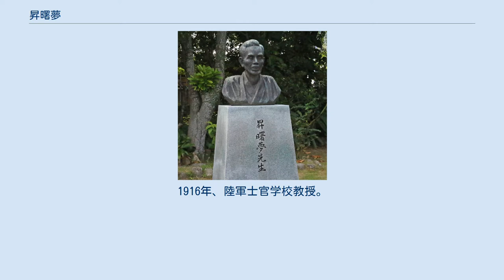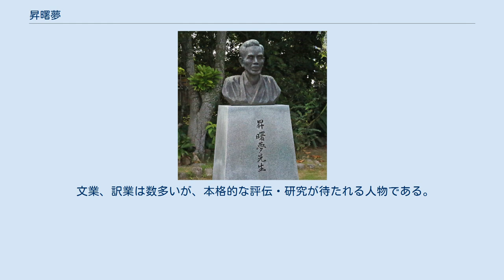昇曙夢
昇 曙夢（のぼり しょむ、1878年7月17日 - 1958年11月22日）は、ロシア文学者。
正教会の信徒であり、ニコライ・カサートキンの門下生の一人としても知られる。
晩年には奄美群島の本土復帰運動に尽力した。
 鹿児島県瀬戸内町　加計呂麻島の昇曙夢像 奄美群島加計呂麻島実久村芝（現鹿児島県大島郡瀬戸内町）生まれ。
本名・直隆。
 島の小学校を出ると鹿児島に行き、鹿児島正教会に通い間もなく洗礼を受けた。
聖名はパウェル。
 1895年、上京。
1896年、日本正教会の教育機関である東京の正教神学校に入学。
1903年、同校を卒業。
在学中から評伝『露国文豪 ゴーゴリ』を執筆し、明治37年（1904年）刊行。
卒業と同時に正教神学校講師として心理学・論理学を講じた。
1905年、大阪朝日新聞嘱託、ロシア事情を担当する。
また、日露戦争の際にはロシア語のできる神学校出身者として、幻燈機を持って収容所のロシア人捕虜を慰問した。
翻訳集『六人集』（1910年）や雑誌『趣味』への翻訳連載などで当時の文壇に影響を与えた。
1912年、陸軍中央幼年学校教授嘱託。
1915年、早稲田大学講師。
1916年、陸軍士官学校教授。
1923年、革命後のロシアを視察。
1928年、トルストイ誕生百年祭には国賓として招待された。
1930年には革命後ロシアの新興教会の事情紹介を行った。
1932年の退官後は、日本大学講師、雑誌『正教時報』主筆をつとめた。
1940年、東京奄美文化協会の誕生とともに会長に就任。
1946年、ニコライ・ロシヤ語学院長。
1956年、『ロシア・ソヴェト文学史』で日本芸術院賞、読売文学賞受賞。
 晩年、アメリカ支配下となった故郷奄美群島の本土復帰運動に指導者の一人として参加、同時に学生時代から研究し、資料蒐集を続けた成果として、故郷の歴史書『大奄美史』を編纂した。
生家跡には、胸像と顕彰碑が立つ。
また、1948年の古希祝いには、ロシア文学者組合からワルワーラ・ブブノワ作の肖像画が贈られた。
 文業、訳業は数多いが、本格的な評伝・研究が待たれる人物である。